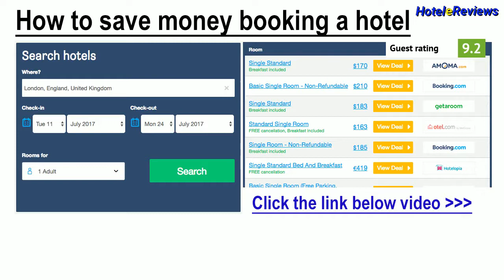Villa Maria Luigia Hotel Review 2017 HD, Amalfi, Italy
Save money booking hotel Villa Maria Luigia in Amalfi, Italy
Property Location
Located in Amalfi, Villa Maria is in a rural location and minutes from Paper Mill Museum and Amalfi Harbour.  This bed &amp; breakfast is within close proximity of Arsenale and Ancient Arsenals of the Amalfi Republic.
Rooms
Make yourself at home in one of the 6 air-conditioned rooms featuring minibars and LED televisions. Complimentary wireless Internet access is available to keep you connected. Conveniences include safes, housekeeping is provided daily, and cribs/infant bed...